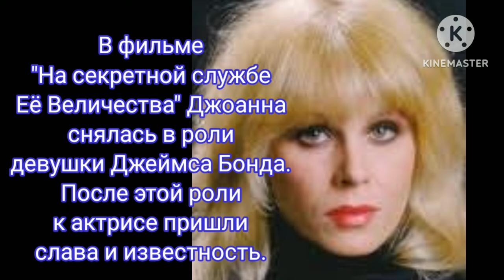Джоанна Ламли.Национальное достояние за особый тембр голоса.